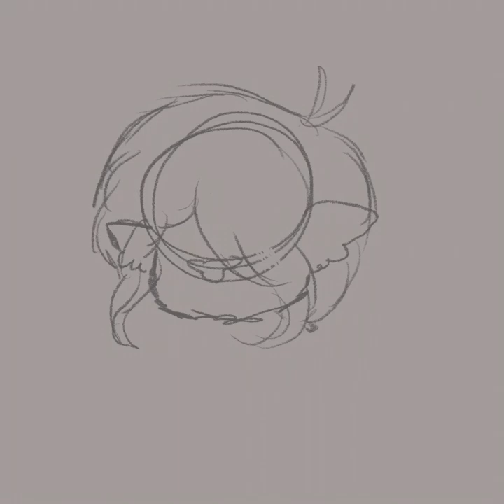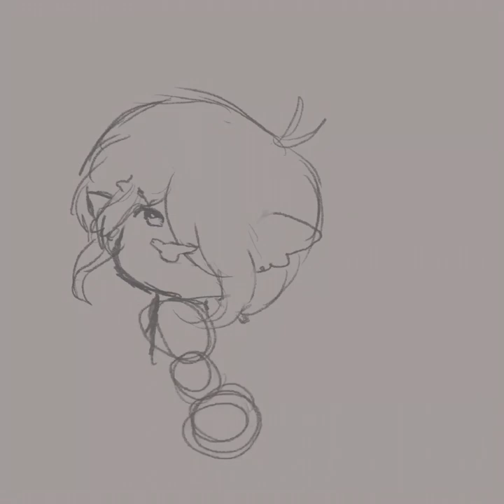Trolls OC doodle woodle, meet Shattered :D!!!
Heyy, this is just a speedpaint of my struggles :)